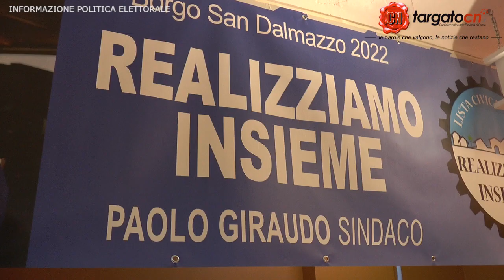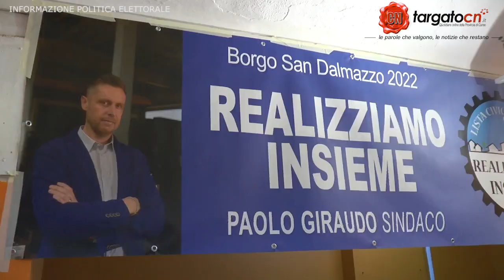Elezioni Borgo San Dalmazzo - Paolo Giraudo con il gruppo "Realizziamo insieme"